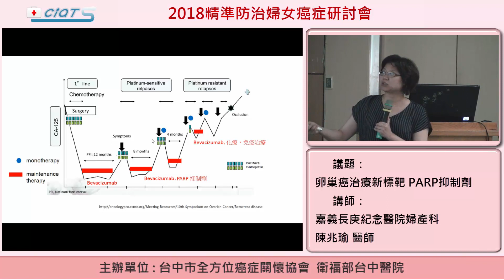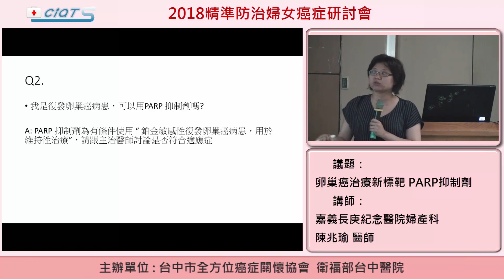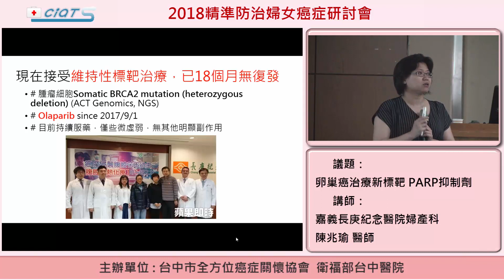卵巢癌治療新標靶 PARP抑制劑 -4 總結 PARP 抑制劑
2018精準防治婦女癌症研討會
嘉義長庚紀念醫院婦產科
陳兆瑜 醫師 主講
嘉義長庚 溫熱化學治療團隊

什麼是PARP?
PARP(poly ADP-ribose polymerase):
1．在細胞核內，是DNA修復酶，能對DNA進行修補
2．PARP失去酶活力會加速細胞的不穩定

PARP 抑制劑 ：
1．用於BRCA 1/2 基因變異的病患效果佳
2．證據顯示對於卵巢癌鉑金敏感性復發者，用於維持性治療可有效延長無疾病存活期

PARP 抑制劑：目前美國食品藥物管理署(FDA) 核准於卵巢癌的用途使用於鉑金抗性敏感的復發性卵巢癌，用於維持性治療
卵巢癌復發經標準治療後，腫瘤狀態維持穩定或無疾病狀態時給予
傳統: 停藥休息，或是化療持續給予直到身體無法忍受才停藥
新式選擇: 符合適應症的病患，可在一定療程後轉換成PARP 抑制劑